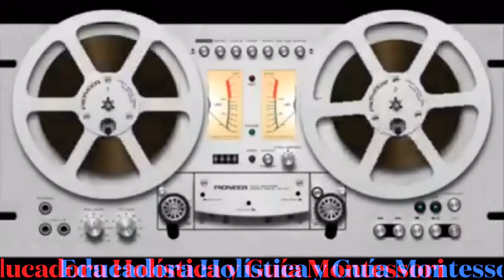Betty González Elger 🧿 EN ESTA CÁPSULA: “JUEGO LIBRE”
💢 Betty González Elger
🎧  MxE  R A D I O  102.1 FM
🎤 S E C C I O N:
 «Educadora Holística y Guía Montessori»

👁‍🗨 Guía de niños, viviendo la Consciencia Plena, el Hoponopono, la Educación para la Paz, percibiendo las Inteligencias Emocionales,  practicando la Meditación y el Yoga.

🧿 EN ESTA CÁPSULA:
“JUEGO LIBRE”